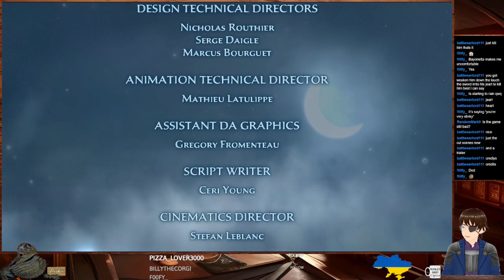Prince of Persia: The Forgotten Sands #3